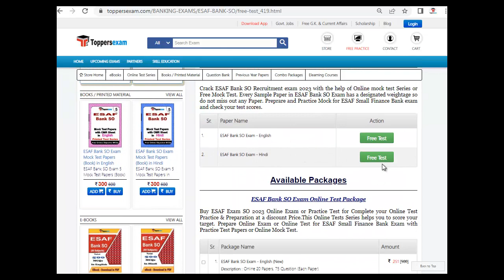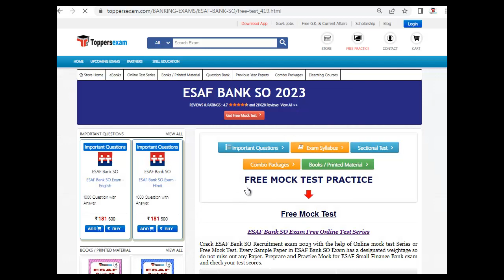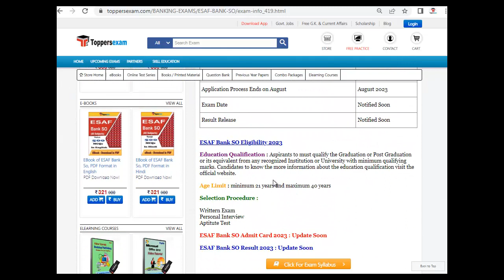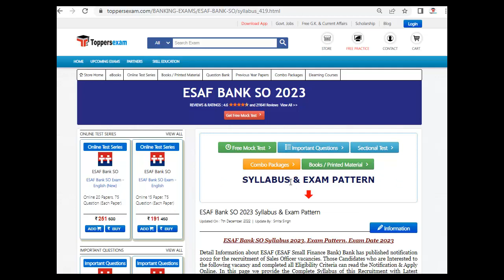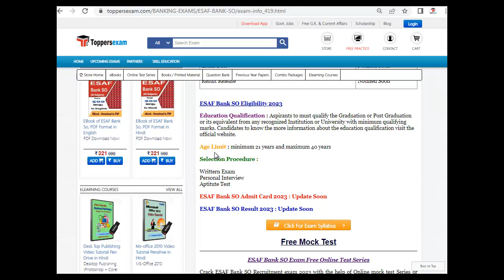ESAF BANK SO Practice Mock Test 2023 | Objective Questions | Questions and Answers |Printed Material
ESAF BANK SO Exam, Detailed, Update Syllabus & Pattern. For Preparation of  ESAF BANK SO  we Provide Books, eBooks, Booklet, Sample Paper, Solved Paper, Printed Material, MCQ, Practice Set, Exam Pattern , Previous Year Paper,  Important Questions, Questions and Answers, Preparation Tips & Strategy ESAF BANK SO  Exam , Study Material and More at Toppersexam.com